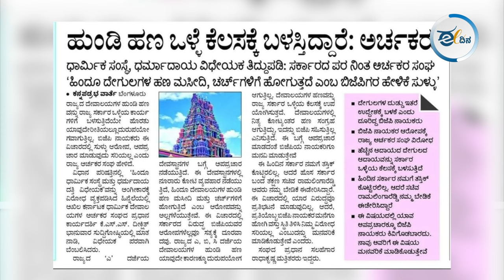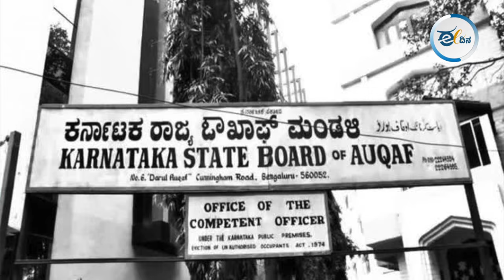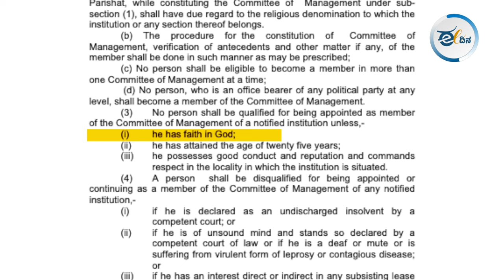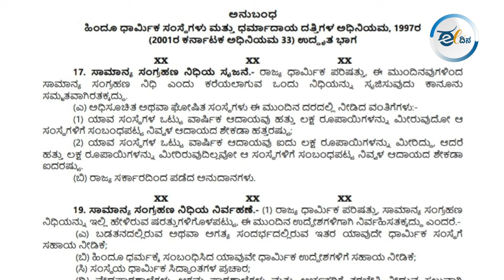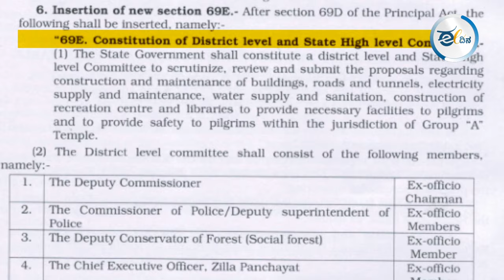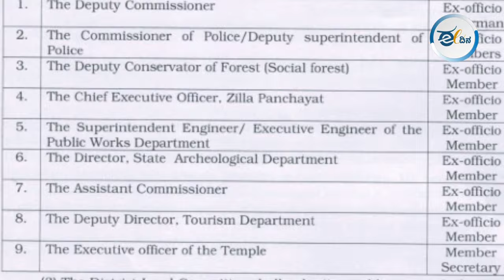ದೇವಾಲಯಗಳಿಗೆ ಒಳ್ಳೆಯದು ಮಾಡಲು ಹೊರಟ ಕಾಂಗ್ರೆಸ್; ಅದನ್ನು ತಿರುಚಿದವೇಕೆ ಬಿಜೆಪಿ, ಜೆಡಿಎಸ್?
ಕರ್ನಾಟಕದ ಕಾಂಗ್ರೆಸ್ ಸರ್ಕಾರ ತರಲು ಹೊರಟ ಹಿಂದೂ ಧಾರ್ಮಿಕ ಸಂಸ್ಥೆಗಳ ದತ್ತಿ ಕಾಯ್ದೆಯ ತಿದ್ದುಪಡಿ ವಿಚಾರದಲ್ಲಿ ಬಿಜೆಪಿ ವಿವಾದ ಸೃಷ್ಟಿಸುತ್ತಿದೆ. ವಾಸ್ತವವೇನೆಂದರೆ ಈ ಕಾಯ್ದೆಯ ತಿದ್ದುಪಡಿಯಿಂದ ರಾಜ್ಯದ ದೇವಾಲಯಗಳಿಗೆ ಅರ್ಚಕರಿಗೆ, ಭಕ್ತಾದಿಗಳಿಗೆ ಅನುಕೂಲವಾಗಲಿದೆ. ಈ ಕುರಿತ ವಿವರಗಳನ್ನು ಪುರಾವೆಗಳ ಸಮೇತ ಡಾ.ವಾಸು ಎಚ್.ವಿ. ಬಿಚ್ಚಿಟ್ಟಿದ್ದಾರೆ